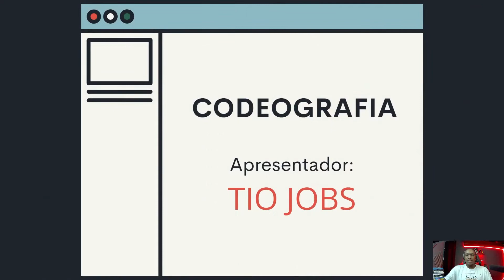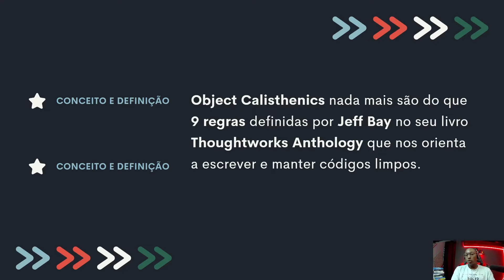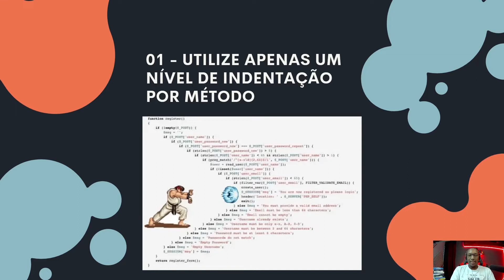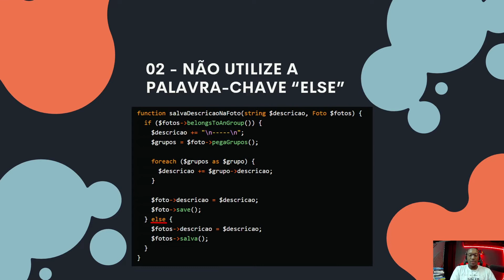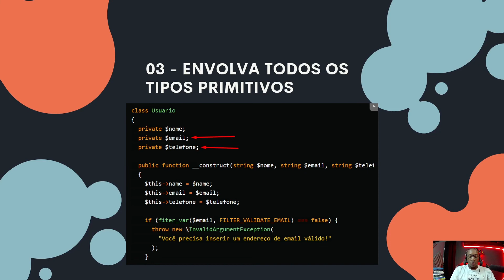S02E01: O que é Object Calisthenics? | Codeografia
Galera! Bem vindos a mais uma temporada de Codeografia!

Hoje vamos aprender o que é Object Calisthenics e como ele ajuda a tornar o nosso código limpo.

Espero que gostem do Codeografia de hoje!

Se você ainda não faz parte da nossa comunidade do WhatsApp, participe, e junte-se a centenas de pessoas no mundo que já aprenderam a programar em casa!

Assim vocês vão me fortalecer e me inspirar a fazer mais conteúdos bacana para os interessados na área de TI e programação.

Vídeos semanais!
Live toda semana!